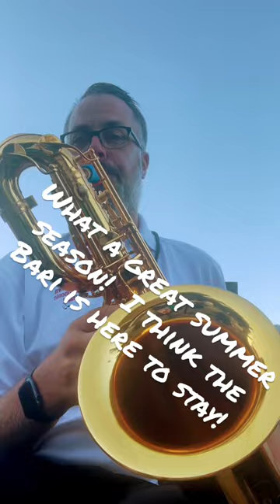September 3, 2022